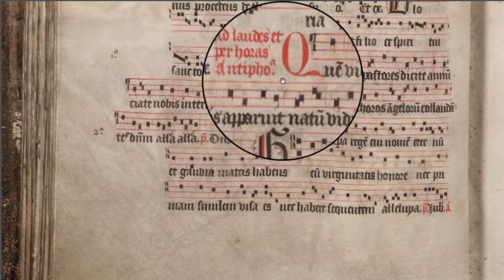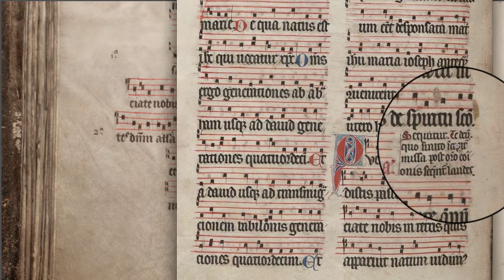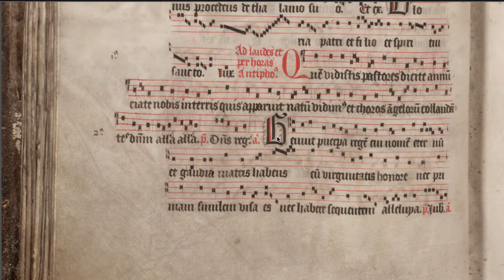B-Gu Ms 15 Antiphonary #046 f22v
In this episode:

• last stages of Matins: Responsories Verbum (versus Gloria) and Descendit (with stage direction 'In navi ecclesiae')
• "c major" in versus Tamque sponsus
• Start of Christmas Lauds with altered Quem vidistis antiphon (see Klosterneuburg 1000s, or Paris breviary 1200s)
• At the end of Christmas Matins: Liber Generationis, and Te Deum (see Paris rubric)

Hendrik Vanden Abeele, artistic director of chant group Psallentes, with a project in which he walks & talks you through each and every page of a 1481 antiphonary from Ghent (B-Gu Ms 15). The intention is to do this in two minutes per page, although three minutes seems to be a bit more realistic. :-)

For this project and up until movie #032, Hendrik has used pictures that he made himself. From movie #033 onwards, and following a request from the University Library, the digital pictures of the library will be used. With our thanks to the University Library for helping us out.

Any suggestions or questions? and post your message. Or add your comments below. Nice!

Please pass this link on to people of whom you think they would be interested in this project. Thanks!